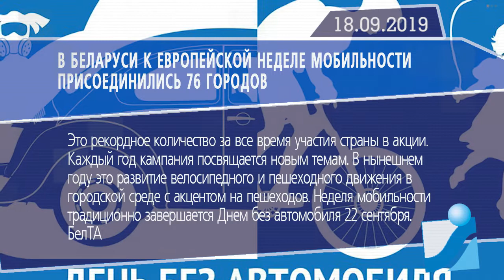Новостная лента Телеканала Интекс 18.09.19.